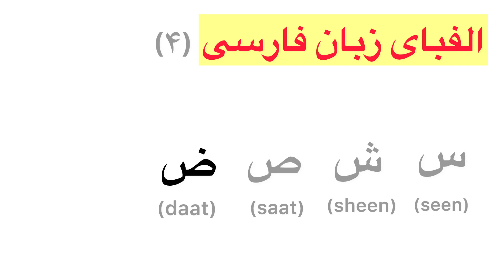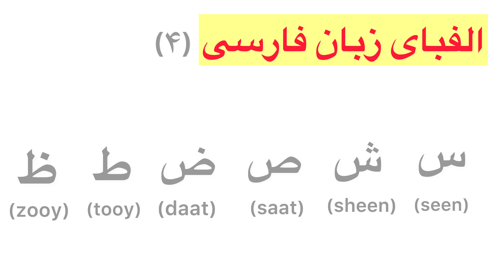الفبای زبان فارسی(۴) Farsi alphabet (4)